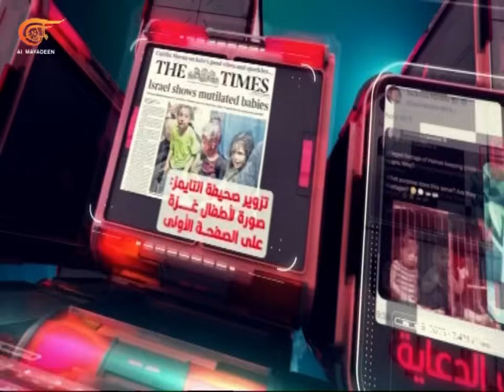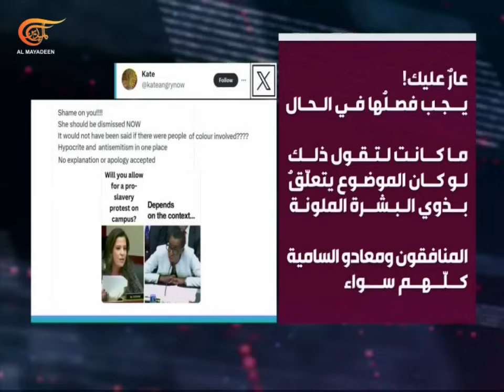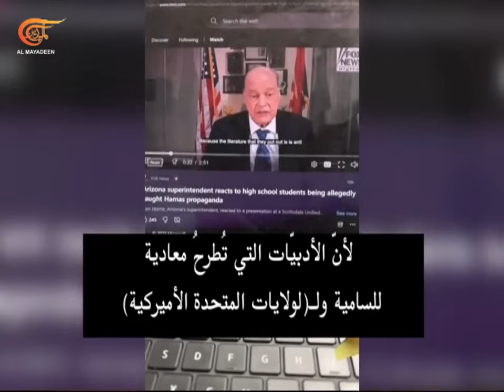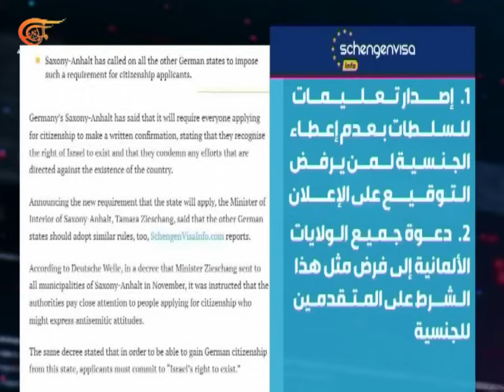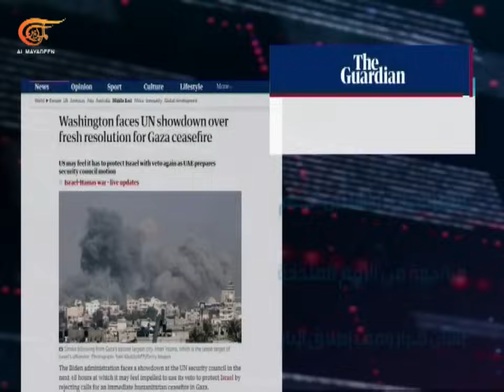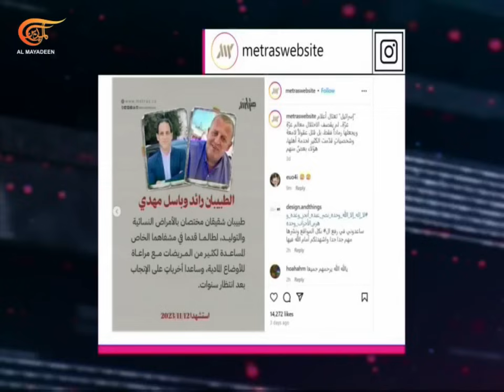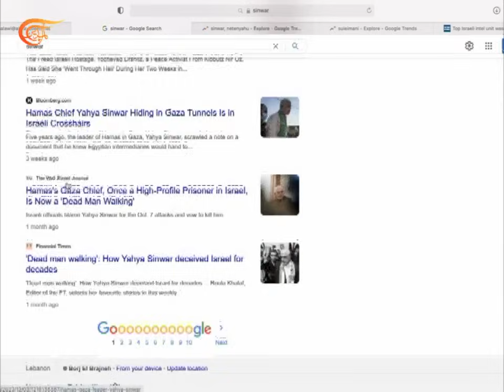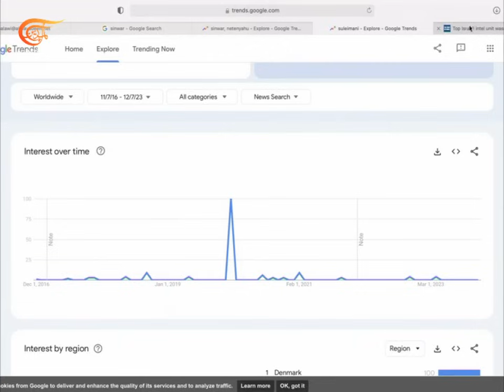حروب الإعلام | الوصاية على حرية التعبير في الديمقراطيات الكبرى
كلما ثقل لسان "تل أبيب" وضعفت حجتها أمام الرأي العام، تزايدت أساليب ترهيب المناوئين لها. في هذه الحلقة من حروب الإعلام، رصد لحالة الوصاية على حرية التعبير في ديمقراطيات كبرى... ما نطاقها وتأثيرها؟ وهل يتعمد الاحتلال فعلًا في حربه على غزة تغييب شخصيات فكرية وعلمية بارزة بالقتل وسفك الدم؟